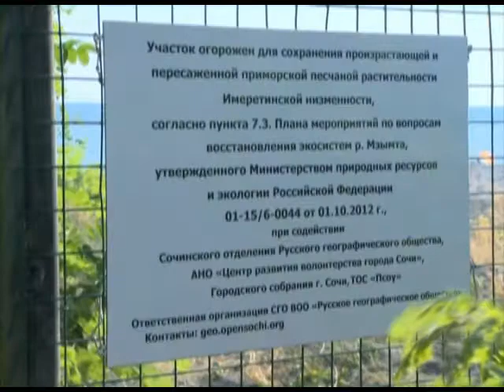В Имеретинской низменности высадили краснокнижные растения. Новости 24 Сочи